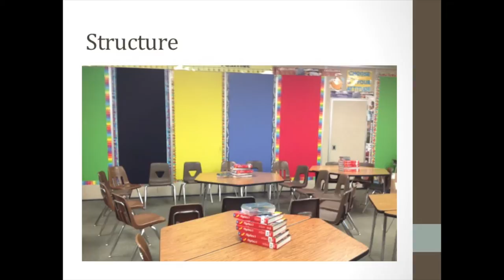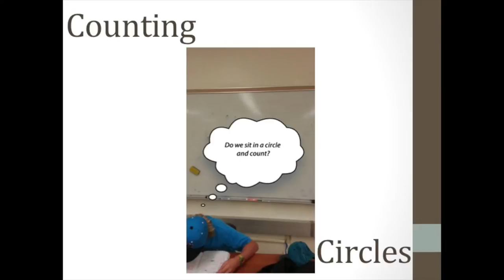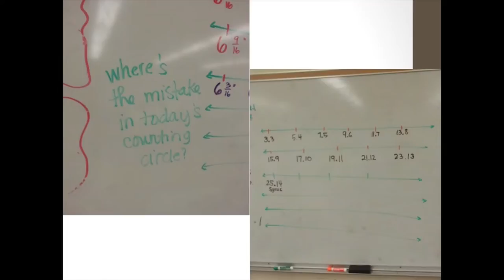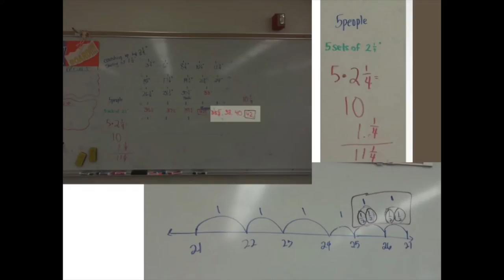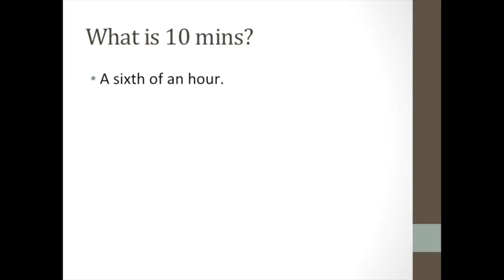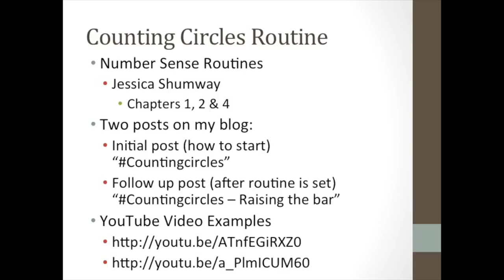Changing Classroom Culture with a 10 min Routine: Sadie Estrella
Sadie Estrella gives a talk called "Changing Classroom Culture with a 10 min Routine" at the Math Forum and NCSM Ignite event at the 2014 NCSM Annual Conference in New Orleans.